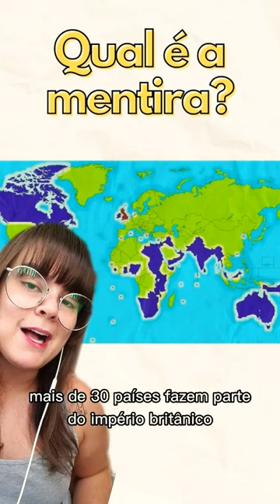2 verdades e 1 mentira sobre o Império Britânico